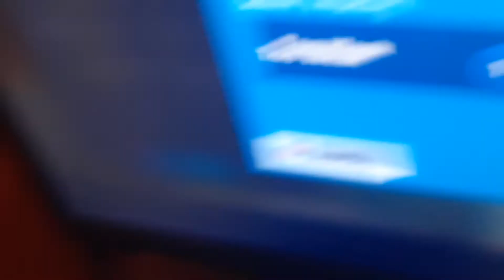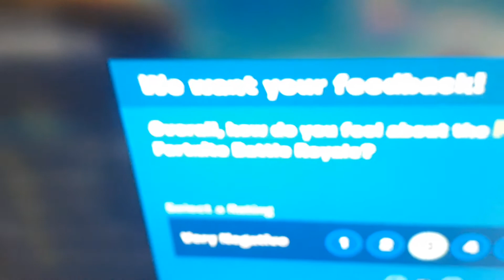QUESTION ABOUT THE FISHING ROAD!!!!